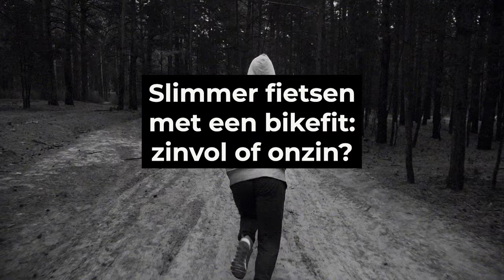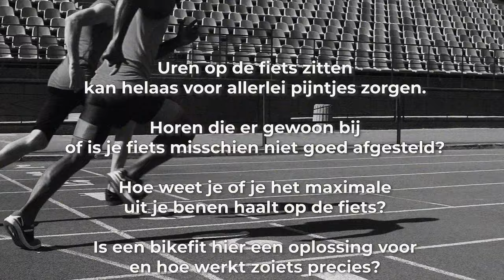#171 Slimmer fietsen met een bikefit: zinvol of onzin? | Slimmer Presteren Podcast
Dit is de e aflevering van de Slimmer Presteren Podcast, over sport, onderzoek en innovatie. In deze aflevering hebben Gerrit en Jurgen het over "Slimmer fietsen met een bikefit: zinvol of onzin?"

INLEIDING:
In deze aflevering duiken we in de wereld van bikefitting. We verkennen of het zinvol of onzin is om je fiets perfect af te stellen voor urenlang comfort op de fiets. Vaak zorgt een verkeerde afstelling voor pijntjes, maar is bikefitting de oplossing?

We delen onze eigen ervaringen en duiken in de wetenschap achter bikefitting. Met behulp van expert Guido Vroemen ontrafelen we de complexiteit van een goede fietsafstelling.

Of je nu een amateur bent of een ervaren sporter, deze aflevering geeft je inzichten in hoe je jouw fietsprestaties kunt verbeteren en blessures kunt voorkomen.

Ontdek samen met ons of een bikefit de investering waard is en hoe je zelfs met een beperkt budget je fietservaring kunt optimaliseren.

SHOWNOTES:
Recente Braziliaanse studie naar het effect van een bikefit op comfort, vermoeidheid en pijn bij grote mountainbikers

Hoeken (met name enkel, knie en elleboog) hangen af van de intensiteit waarmee gefietst wordt

Getrainde wielrenners fietsen al in meest efficiënte fietspositie (afgaande op de heuphoek)

Jurgen over de fiets van Annemiek van Vleuten bij Sportlab Sedoc

Lijst met Hoofdstukken
00:03:48 - Gerrits nieuwe fiets en het belang van bikefitting
00:06:15 - Wetenschappelijke inzichten in bikefitting
00:09:00 - Persoonlijke ervaringen en verhalen over bikefitting
00:12:39 - Diepgaande analyse van bikefitting studies
00:15:20 - Optimalisatie van de fietspositie en het effect op prestaties
00:18:04 - Resultaten van de Braziliaanse bikefitting studie
00:21:00 - Discussie over de variabiliteit en dynamiek van fietspositie
00:24:00 - Reflectie op de evolutie van bikefitting methodes en technieken
00:27:09 - Nieuwe inzichten en aanpassingen in bikefitting hoeken